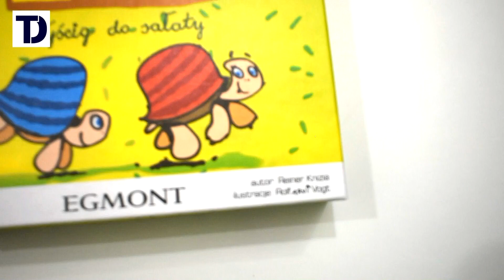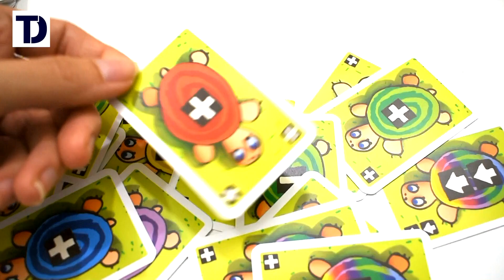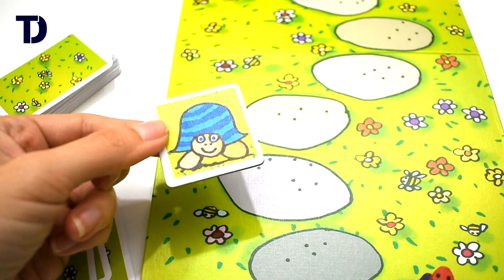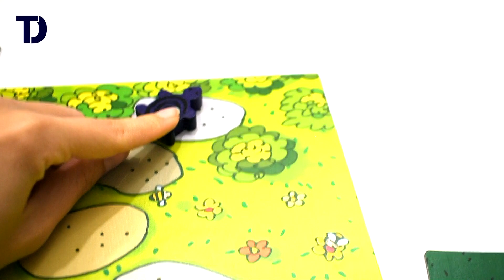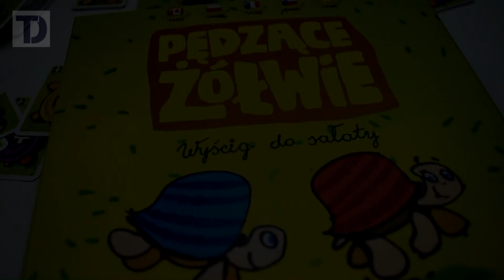PĘDZĄCE ŻÓŁWIE - Recenzja rodzinnej gry